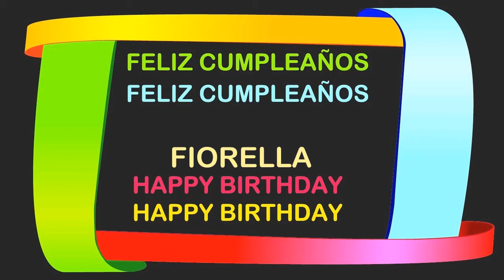Fiorella Birthday Postcards & Postales